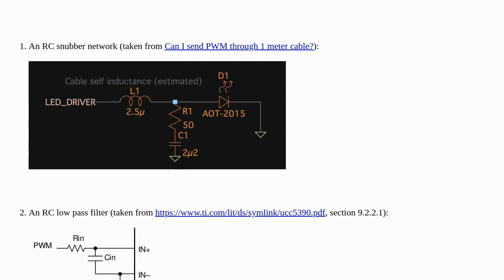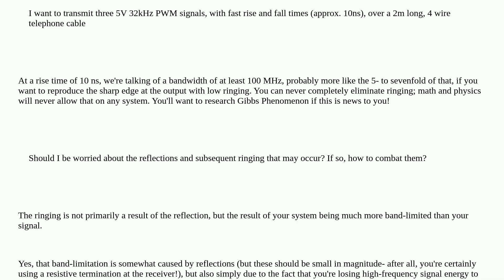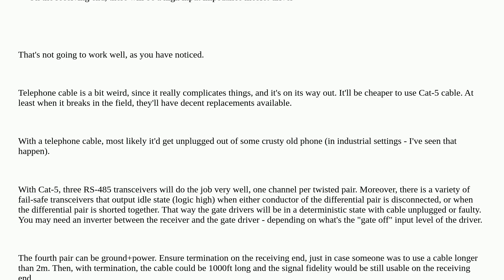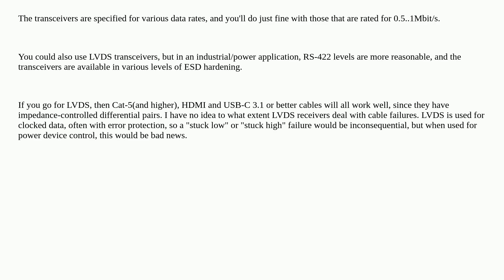Electronics: Transmitting PWM over a long cable, how to prevent ringing?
Transmitting PWM over a long cable, how to prevent ringing?

A special thanks goes out to the community

  pwm emc ringing mosfet-driver